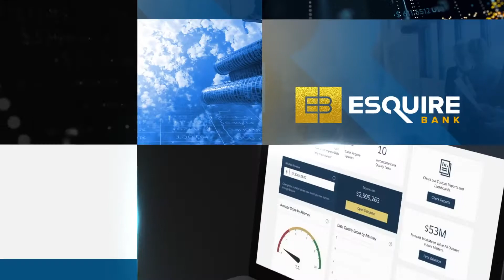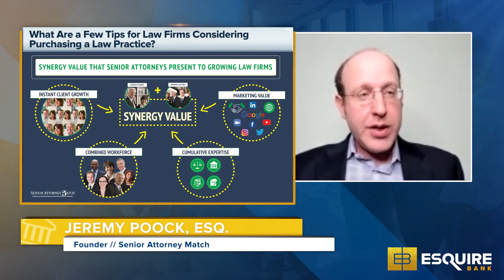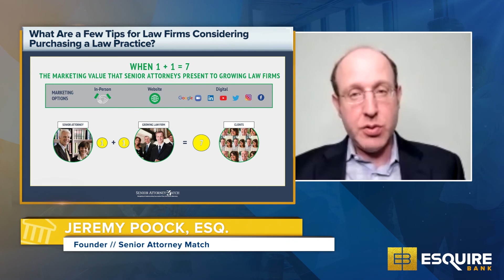3 Keys for Growing Law Firms Looking To Buy a Law Practice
What are the three key considerations for growing law firms looking to purchase a law practice?

1) Integrating the senior attorney, staff, and practice into the new law firm.
2) Leveraging digital technology to achieve a seamless client introduction and trust transfer.
3) Leveraging the senior attorney’s knowledge base and expertise into marketing and law firm communications.

Watch the 6-minute video below to understand more about buy-ins, buy-outs, and the three keys for growing law firms looking to purchase a law practice, featuring Jeremy Poock—Founder of Senior Attorney Match.